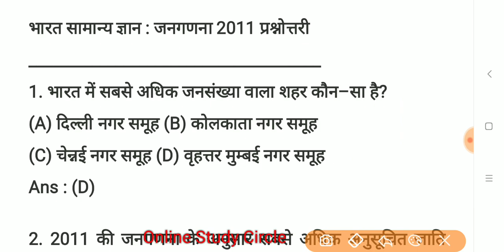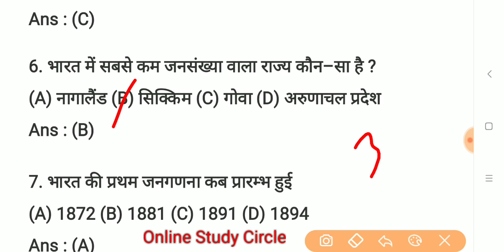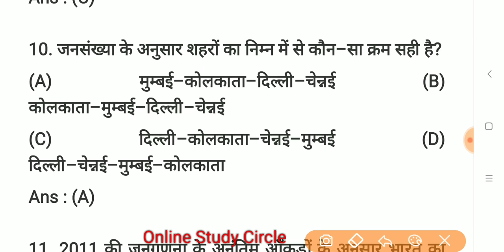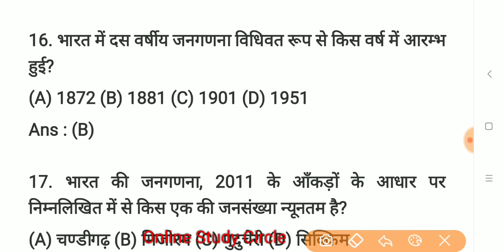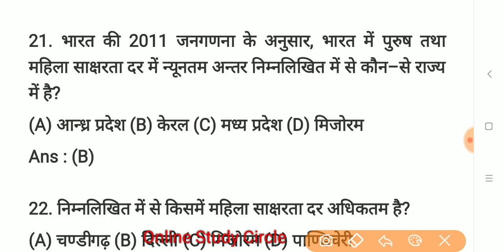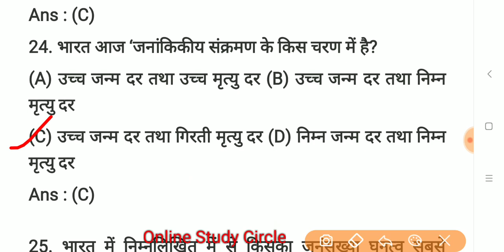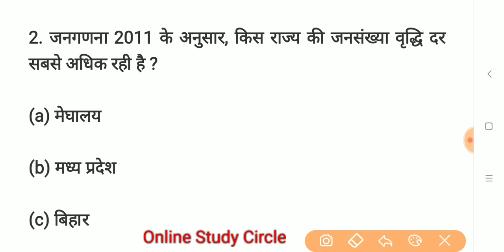जनगणना 2011 महत्वपूर्ण आकड़े// जनगणना 2011 के महत्वपूर्ण प्रश्न//Papulation 2011 question// ssc/bank